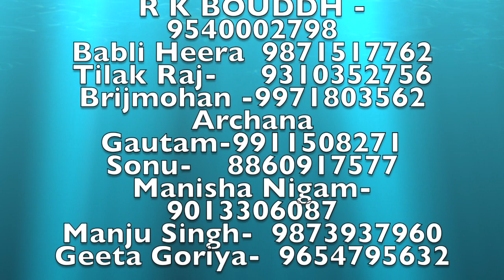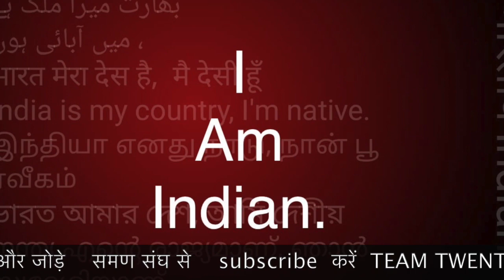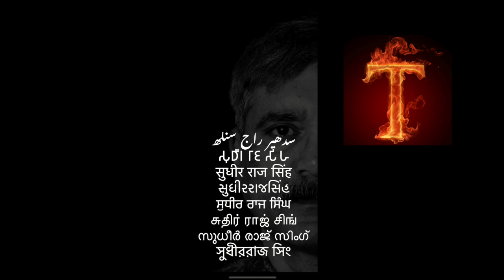UKRAINE यूक्रेन युद्ध MBBS और SC ST OBC का आरक्षण समण संघ /Sudhir Raj Singh/Pali